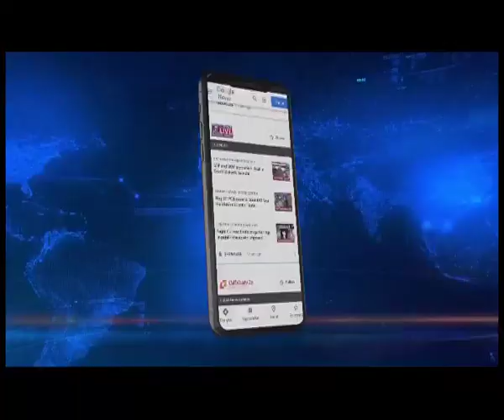Mizo MP seeks entry of Bangladesh refugees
🟦🟥 𝗡𝗢𝗥𝗧𝗛𝗘𝗔𝗦𝗧 𝗟𝗜𝗩𝗘 | 𝗠𝗜𝗭𝗢𝗥𝗔𝗠

Mizoram Rajya Sabha MP K. Vanlalvena reiterated his appeal to the Centre to allow the entry of asylum seekers from Bangladesh into Mizoram. Speaking at the all-party meeting chaired by Union Defense Minister Rajnath Singh in New Delhi, ahead of the Union Budget Session, Vanlalvena said Kuki-Chin people from Bangladesh who fled their country were pushed back by Border Security Force and many of them were stranded in a forest between the two countries without food and water.